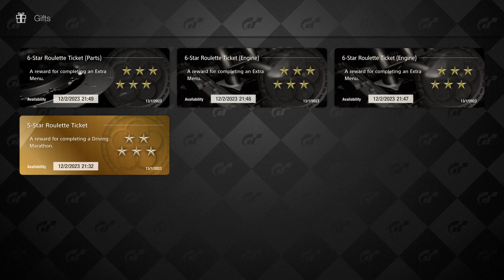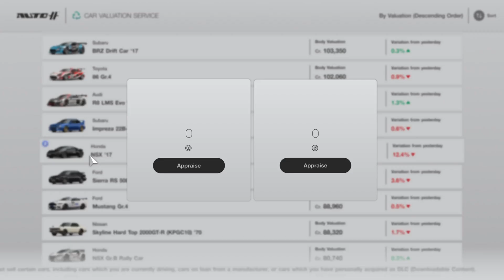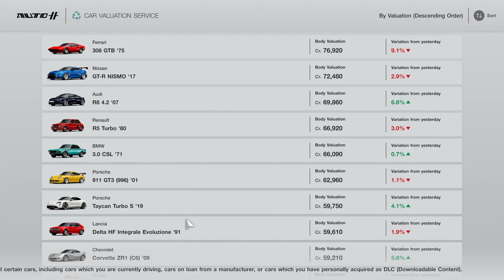Gran Turismo 7_20230113215516